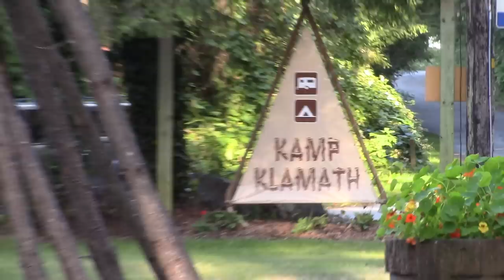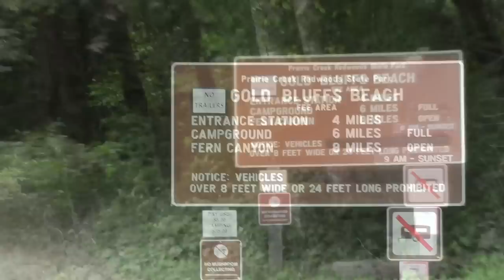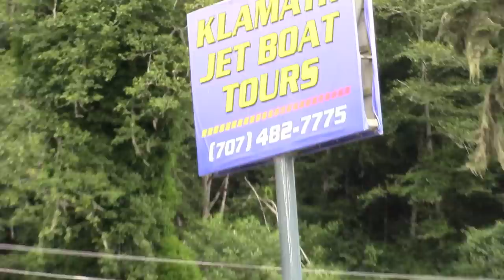California Camping @ Kamp Klamath in the heart of the Redwoods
Purposefully travel south down Hwy. 101 from Oregon, or north, up 101 from anywhere along the California coast to experience camping like you've never experienced it before. This unique RV "park" is truly a park that is set between the Klamath River mouth to the Pacific Ocean and a pavilion of giant trees. It's a welcoming place; you can get several good night's rests here. A walk on the beach is just one and half miles away; or, take a short day-trip to Trees of Mystery where you will visit Paul Bunyan and Babe, the blue ox. There, forest trails wind their way through actual "mystery" trees that are shaped like pretzels and DNA strandoids entirely by the forces of nature.

Play "crazy golf" or "ladder ball" in the garden; maybe a game of volleyball with friends. They even have sets of croquet to use, remember that game with the wickets, the mallets and the balls you have to hit through the wickets? Take a drive through the redwoods; visit Jedediah Smith and Prairie Creek State Parks. You'll be amazed at the largest species of trees on the face of the earth. If you're up for a hike, you can take the trail through the albino redwoods after enjoying a seashore stroll. Listen for hawks that glide overhead.

Be sure to make your stay include a Saturday night so that you can take in the weekly BBQ that features delicious chicken and salmon, seasoned with the secret recipe "Bigfoot Rub". You might get to visit with some of the Kamp Klamath staff as they sing songs or tell stories after the evening feast. Guys like "Tugboat" Willie (plays the washtub bass), Doug King (doubles as the park manager and the park "main entertainment", and the park owner - Aaron Funk and Shadow (Aaron's dog and the real boss, at least of Gotcher, the goat). All three tell great stories, so be sure to request "Ghost Riders in the Sky," "The Days of "69," or "Highway Patrol." One of my favorite stories is the one Aaron shares about "Oregos," who sits at the mouth of the river and tells the fish when they should leave the ocean and head up the Klamath River.

Crescent City is only 30 miles north and has some excellent activities to offer. You can crab on Citizens Dock (we caught 43 red crab in one setting - check the limits), visit the Rumiano Cheese Factory to get some great deals on delicious cheese, walk along the beach, and don't miss their outstanding 4th of July celebration that starts with a morning town parade.

It's a fun-filled week or more, all accessible from Kamp Klamath. When you check in to get your site, be sure you tell them "CamperRick" sent you!